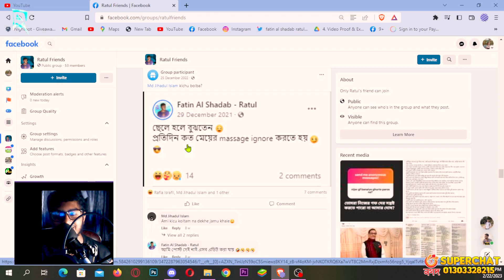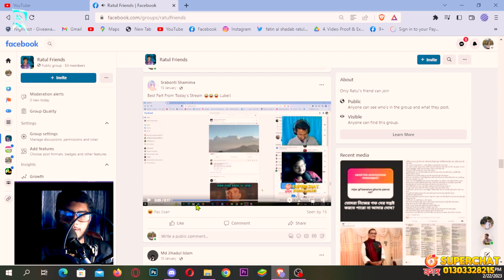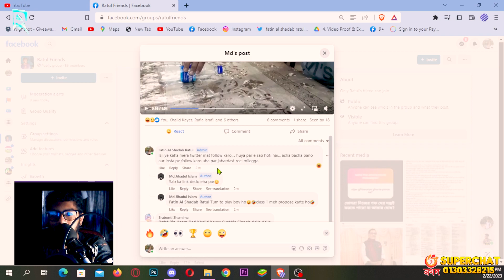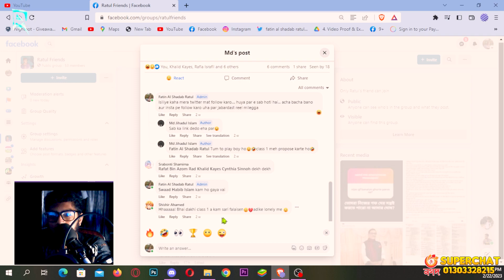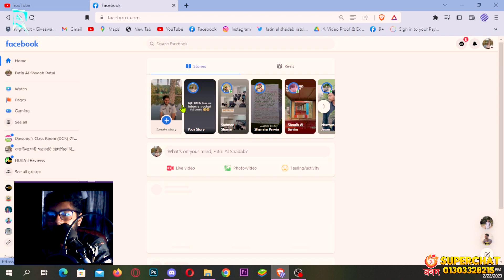Facebook Virul Memes | 2023 | Bangla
News source -

Gameplay-